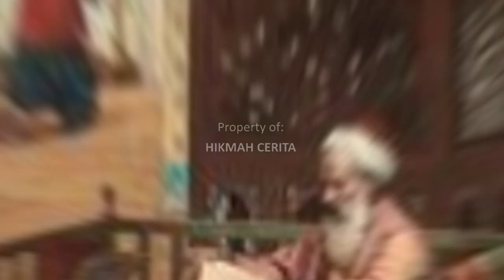Kecerdikan Abu Nawas Menjahili Penjaga Istana - Kisah Abu Nawas Terbaru